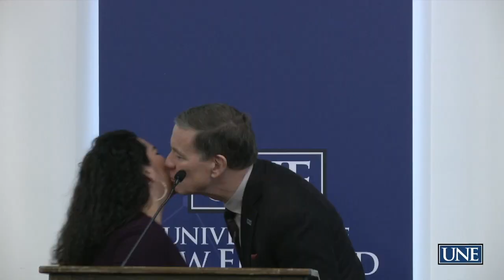2023 Martin Luther King Jr. Celebration : You Have the Choice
The Annual MLK Jr. Celebration is held in honor of Dr. King’s visit to St. Francis College in May 1964 and to encourage discussion of racial equality in the 21st century.

Join the Office of Intercultural Student Engagement in upholding Martin Luther King Jr.'s legacy this year on January 25, 2023 where we will be hosting a luncheon alongside an esteemed panel of community activists and organizers. This year's theme, "You Have the Choice," highlights the ways that we chose to be engaged change makers. Let's be inspired together to create a more equitable and just world.